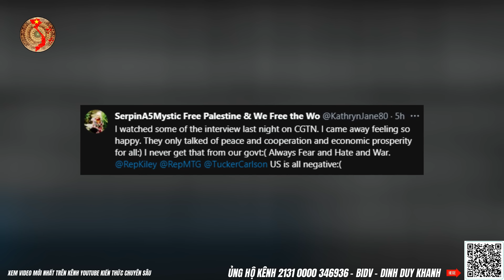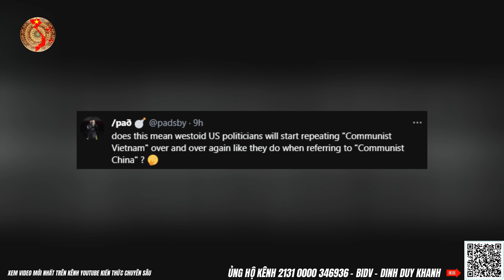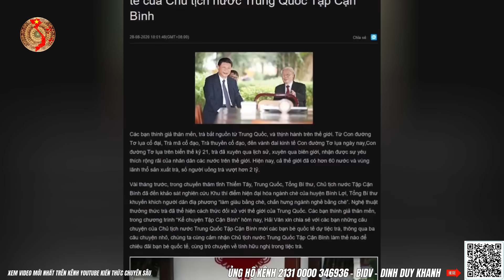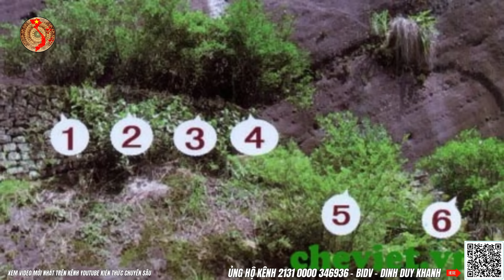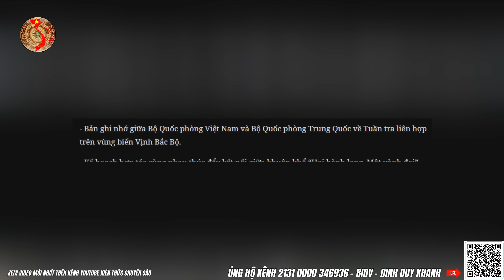Một Tiệc Trà Ký 36 Văn Kiện Khủng Giữa VN Và TQ ! | Kiến Thức Chuyên Sâu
Một Tiệc Trà Ký 36 Văn Kiện Khủng Giữa VN Và TQ
Mỹ Tái Mặt Khi Nhìn Cách Việt Nam Tiếp Đón CT Trung Quốc
Nội dung chính video ngày 13 tháng 12:
1. Cập nhật tin tức, tình hình thế giới mới nhất
2. Thế giới kinh ngạc trước mối quan hệ Việt Nam và Trung Quốc
3. Tổng bí thứ đã quá tinh tế trong việc dùng phép ẩn dụ tương lai
4. Phân tích bình luận từ kênh youtube Kiến Thức Chuyên Sâu